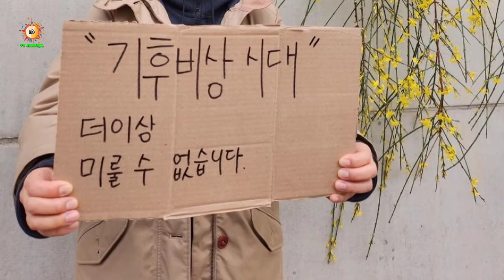Park Jin-hee Family 2023 - TV Channel